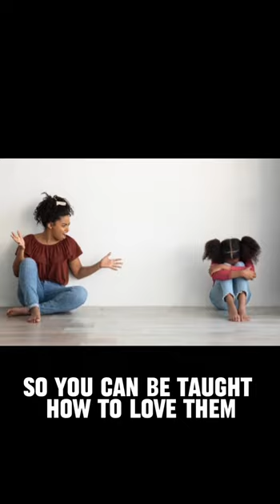Black women have become an Ostrich 🐦 that needs to be taught how to love their KIDS ‼️💯